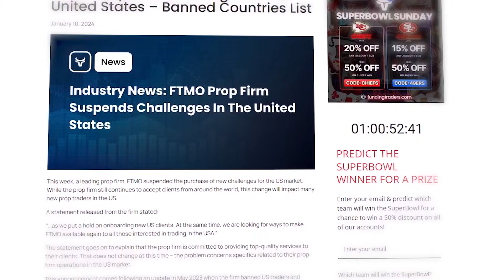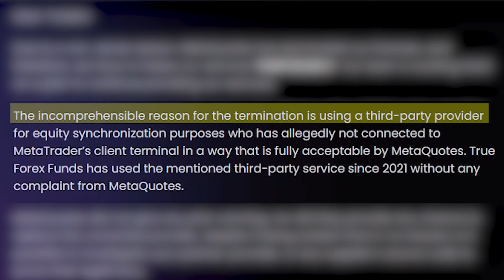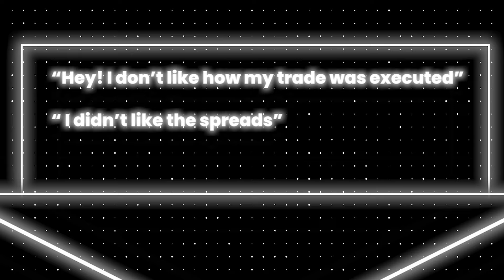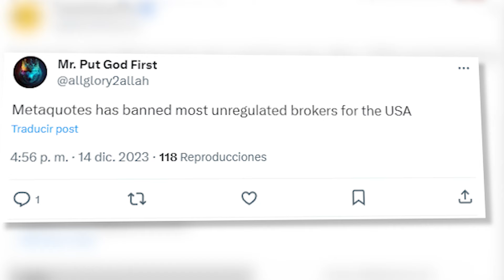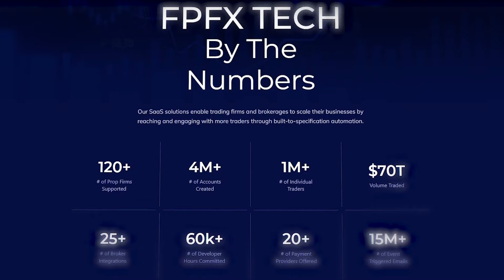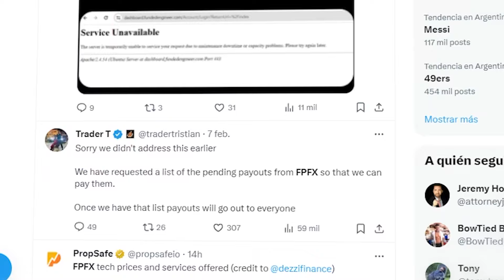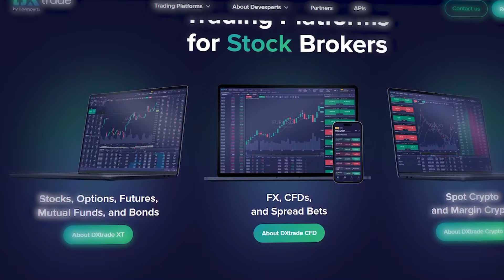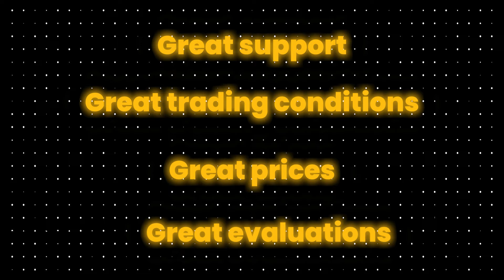Is The Industry Collapsing?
It seems like every single day, there's a major change in the evaluation industry, and today, we're going to talk about what exactly is going on.

As the landscape is quickly changing, for more recent updates on all of these situations, we recommend you directly visit a company's website.

0:00 - Intro
0:38 - True Forex Funds
3:45 - FTMO
5:49 - Funded Engineer
7:32 - MetaQuotes
8:50 - Where do we go from here?